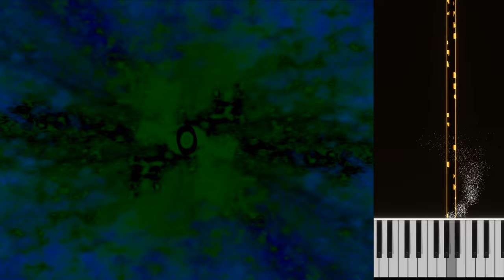Anharmonic Regime - Lech Mazur + AI assistant - Sax